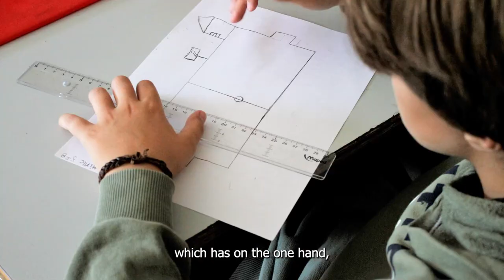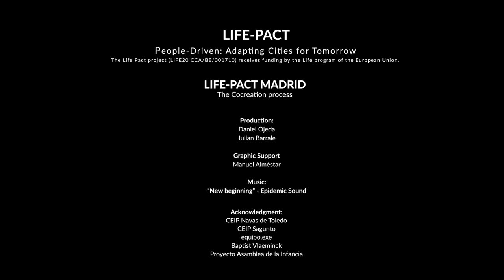LIFE PACT | The cocreation process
➡️ Este video (1/3) retrata cómo los distintos agentes y organizaciones (funcionarios, académicos, asociaciones locales y comunidad escolar) han trabajado juntos en el proceso de co-creación del proyecto LIFE-PACT en Madrid.

LIFE-PACT (Participatory Approach to Co-creating Transformation) es proyecto enmarcado en el programa LIFE, diseñado para abordar los desafíos en la implementación de soluciones basadas en la naturaleza (NBS) en las ciudades, facilitando la participación ciudadana y la colaboración multiactor en 3 ciudades Leuven, Madrid y Cracovia.

LIFE-PACT (LIFE20 CCA/BE/001710) recibe financiación del programa LIFE de la Unión Europea.

➡️Landscape ecosystems, the narrative depicts the way in which the various stakeholders of Madrid process have been working together in the cocreation process (Civil servants, academics, local associations, and school community).

LIFE-PACT (Participatory Approach to Co-creating Transformation) is a project within the LIFE programme, designed to address the challenges in implementing nature-based solutions (NBS) in cities by facilitating citizen participation and multi-stakeholder collaboration in 3 cities Leuven, Madrid and Krakow.

LIFE-PACT project (LIFE20 CCA/BE/001710) receives funding by the Life program of the European Union.